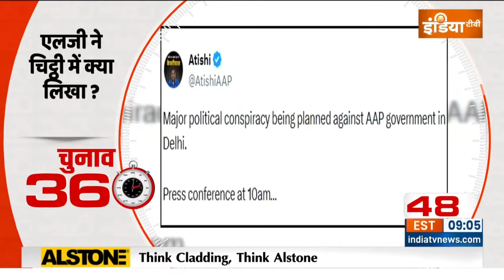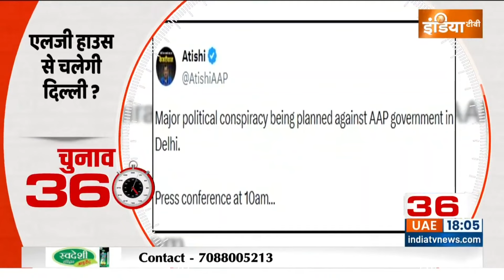PM Modi On Tejashwi Yadav : पीएम मोदी ने सनातन धर्म का अपमान करने वाले को दिया मुंह तोड़ जवाब | BJP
पीएम मोदी ने तेजस्वी यादव के नॉन वेज वाला वीडियों पर खूब बोला . पीएम नो कहा नवरात्र के समय ऐसा काम कर वीडियों बनाना सनातन विरोधी मानसिकता को दिखाता है.